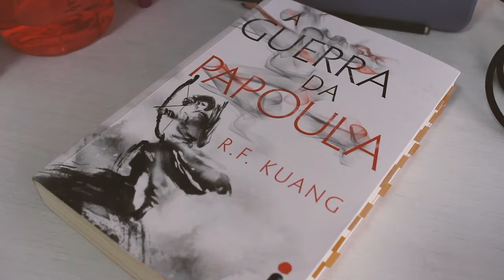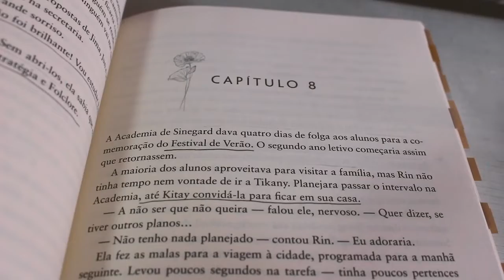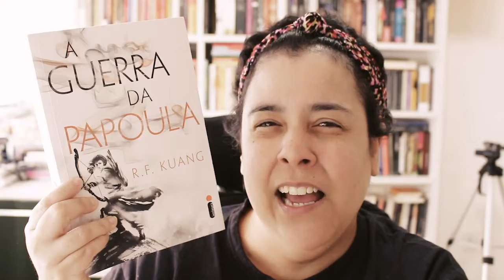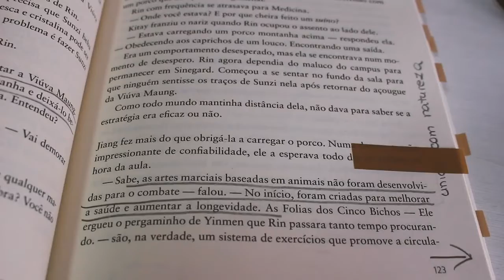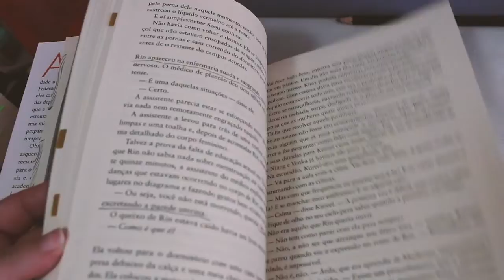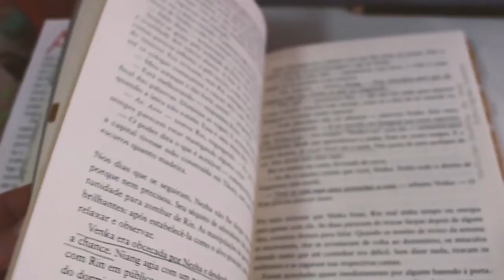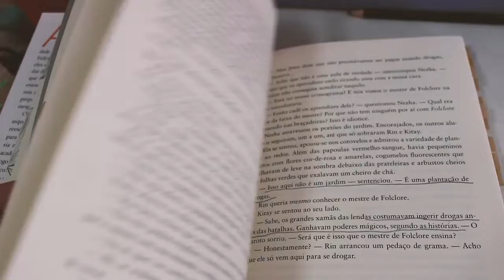Ancestralidade em A Guerra da Papoula + 5 coisas que mais gostei no livro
♥ Vamos conversar sobre A Guerra da Papoula de R.F. Kuang

VINHETA por Aurora Lins @auroralins1

●▬▬▬▬▬★ ● LINKS ● ★▬▬▬▬▬●

Hype: Chuva de comentários positivos